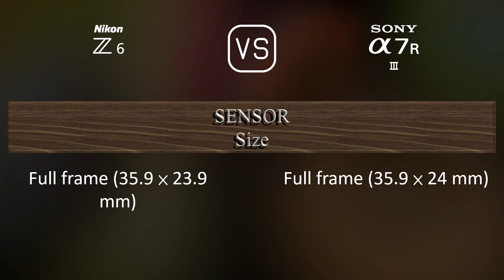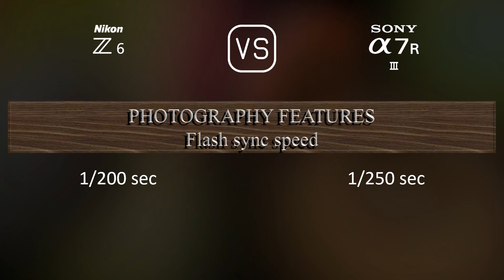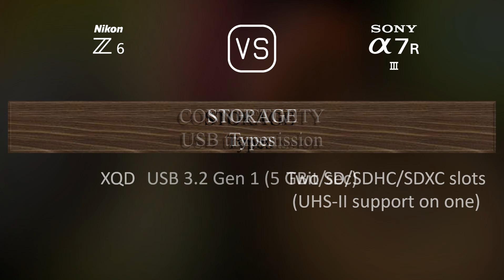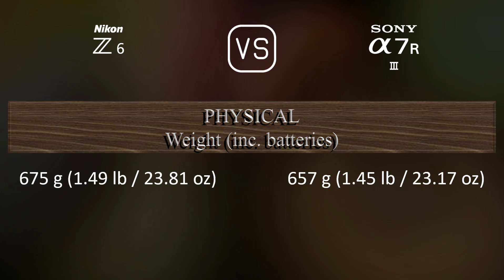Nikon Z6 vs. Sony A7R III: A Comparison of Specifications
This video overviews the Nikon Z6 and the Sony A7R III in a parallel comparison of specifications.

00:25 LAUNCH
00:33 BODY
00:40 SENSOR
01:01 IMAGE
01:16 OPTICS & FOCUS
01:41 SCREEN
01:58 VIEWFINDER
02:13 PHOTOGRAPHY FEATURES
03:06 VIDEOGRAPHY FEATURES
03:20 STORAGE
03:24 CONNECTIVITY
03:49 PHYSICAL
04:07 MISC